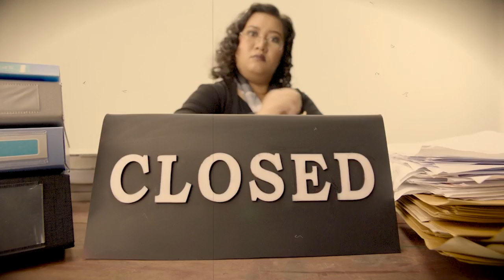Star Awards ပြဲကို တက္ေရာက္လာတဲ့ ဝင့္ယမံုႏိုင္ရဲ႕ ရင္ခုန္သံ (ရုပ္/သံ)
ဧရာဝတီ ၊ ဧၿပီလ ၅ ၊ ၂၀၁၉

လတ္တေလာ MRTV-4 ရုပ္သံလိုင္းမွာ ျပသေနတဲ့ "ကြၽန္မက မေဟသီ” ဇာတ္လမ္းတြဲမွာ စံျမန္းအျဖစ္ သရုပ္ေဆာင္ထားတဲ့ သရုပ္ေဆာင္ ဝင့္ယမံုႏိုင္ရဲ႕ Star Awards ရင္ခုန္သံကို အခုလိုပဲ ဧရာဝတီမွ ေမးျမန္း တင္ဆက္လိုက္ပါတယ္။

ရိုက္ကူး/တင္ဆက္ - ဧရာဝတီ